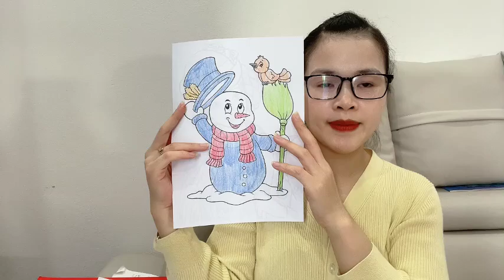Coloring a snowman and a bird